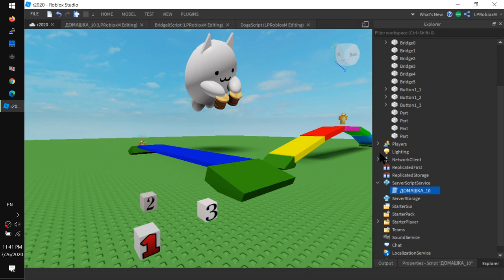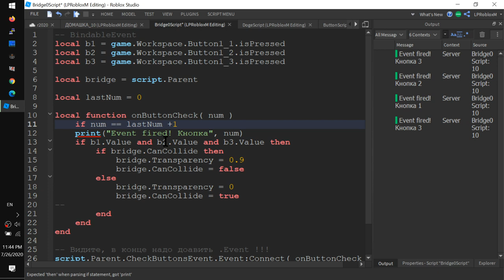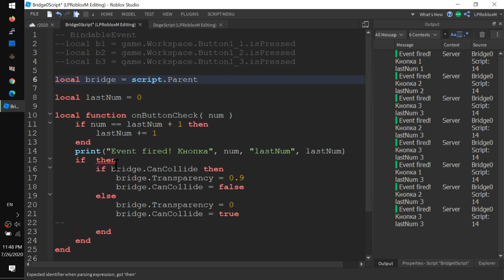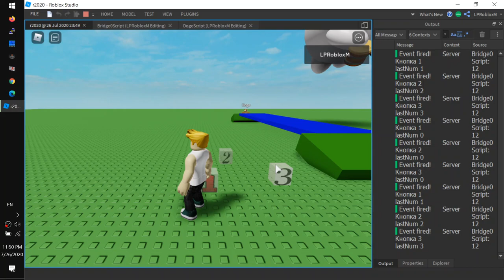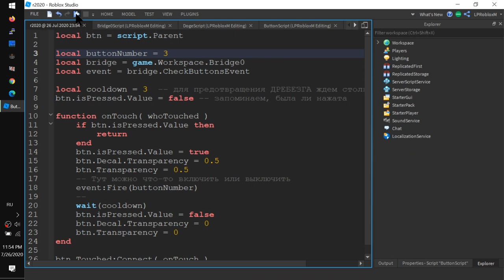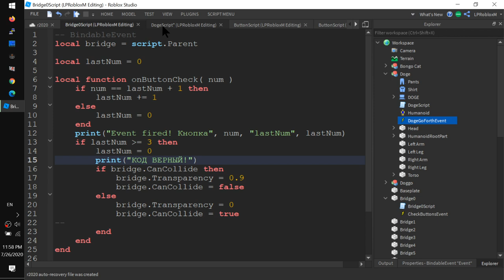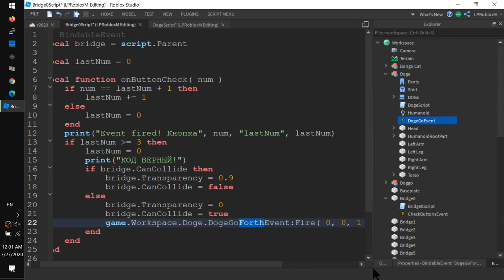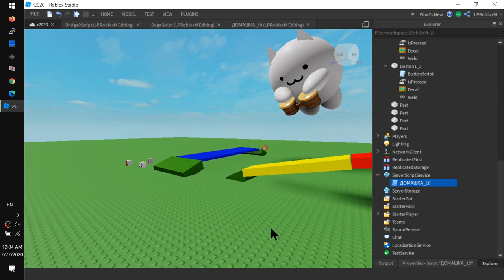10. Кодовый замок и как двигать NPC в Роблокс Студио 2020 события и параметры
- Разбор домашки (последовательность кнопок 3 2 1 переключает мост)

- Скрипт сокращается еще! Оптимизируем.
- Двигаем NPC Humanoid через мост
- Запускаем собаку из скрипта мостика Fire ( параметры ) .Event
Домашка задана: 5 мостов и 3 кнопки!